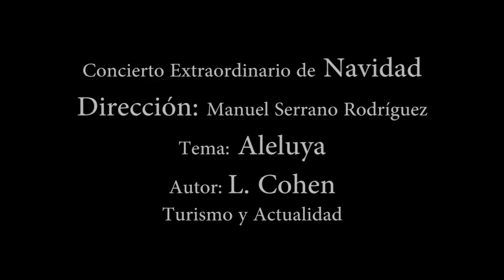UN POCO ESPAÑOL CONCIERTO DE NAVIDAD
ALELUYA   CONCIERTO DE NAVIDAD